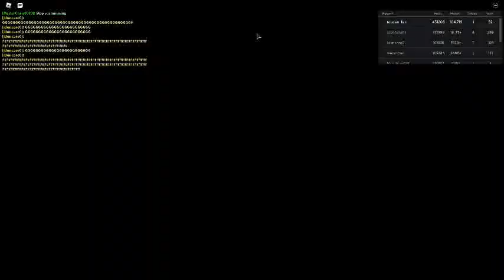Russia Car Crash Compilation 904